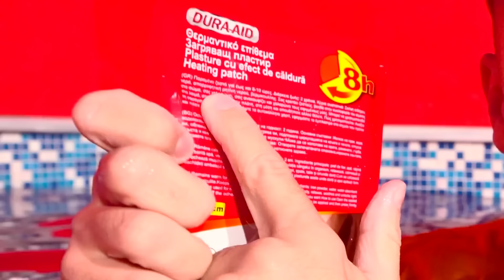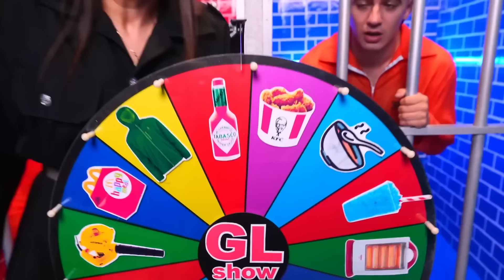24 ΩΡΕΣ ΣΕ ΚΑΥΤΗ ΠΙΣΙΝΑ!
⚡️ ΠΑΡΑΓΓΕΙΛΤΕ τα ΣΥΛΛΕΚΤΙΚΑ GL ARMY ΠΡΟΙΟΝΤΑ ⚡️ 24 ΩΡΕΣ ΣΕ ΚΑΥΤΗ ΠΙΣΙΝΑ!